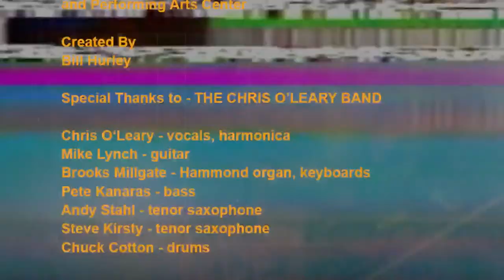THE CHRIS O'LEARY BAND - LIVE at The Fallout Shelter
Back in the "pre-pandemic" day we hosted the Chris O'Leary Band one hot summer night in 2019. It was majestic, hard driving, rumbling, rocking blues that make your chest thump and you feet shuffle...Chris’s musical background includes duties as lead singer and front man for rock and roll hall of famer and Grammy award winner Levon Helm’s band, The Barnburners. During the 6 years that Chris and Levon played together they toured across the US and Canada lighting up stages everywhere they went. Chris has appeared on stage with: Legendary Rolling Stones sideman Bobby Keys, The Fabulous Thunderbirds, Jimmy Vivino, Jeff Healy, Dan Akroyd, Albert Lee, Dave Edmunds, Dave Maxwell and the great James Cotton to name just a few. Chris has also recorded with Bill Perry and Hubert Sumlin, among others.

The Chris O’Leary Band’s debut CD “Mr. Used to Be” won the 2011 Best New Artist Debut CD Blues Blast Award and was nominated for best new artist debut at the 2011 American Blues Music Awards.

This cat is the REAL DEAL a decorated Marine Veteran with blues in his soul and rock and roll oozing from his band. This is gonna ROCK your world!!